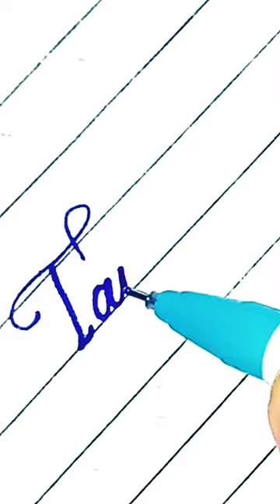Tanuj Name Signature Style